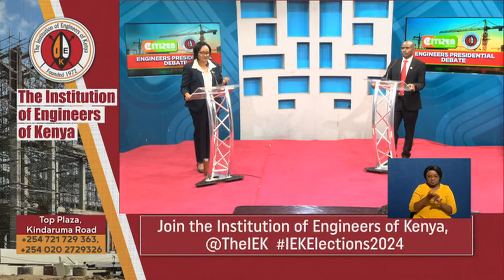JKLIVE | Engineers Presidential Debate (Part 1)